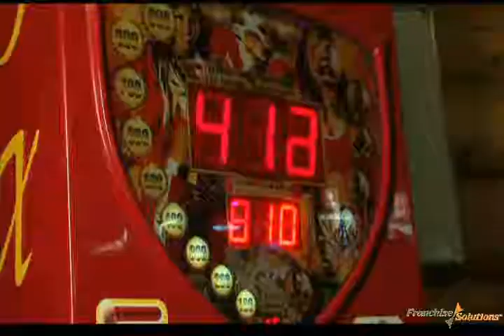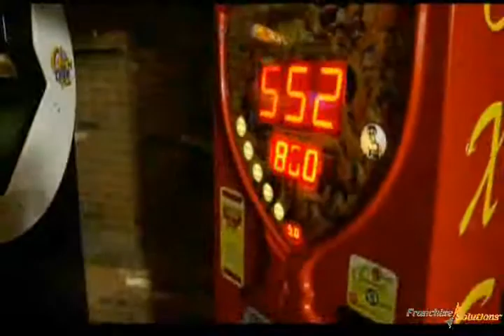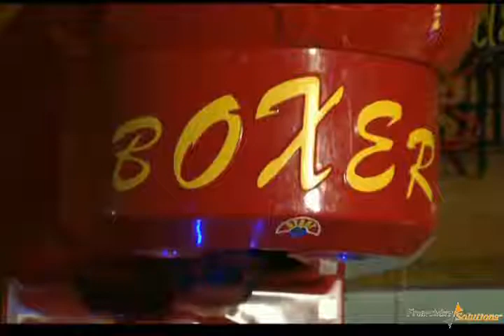Knockout Vending Boxing Machine Games are a Fun Business Opportunity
Knockout Vending is offering business opportunities with their unique, boxing machine arcade game. You can start your new business with 2 machines or 20, and they can help you get started and expand your business 1 machine at a time. This video is an alternate version of the Knockout Vending video already on our YouTube channel.

For more information on the Knockout Vending business opportunity please